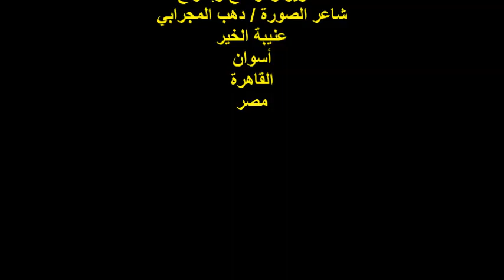صالون عافية الثقافي/الشاعر/ أ / قدري محمد /الأحد19/2/2023/جمعية عافية الخيرية/القاهرة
أمسيةٌ ثقافيةٌ
عنوان الندوة / لن ننساك
 رثاء وتكريم الشاعر / محمد المخزنجي
الشاعر الأستاذ / قدري محمد
المكان : جمعية عافية النوبية الخيرية /عابدين/القاهرة